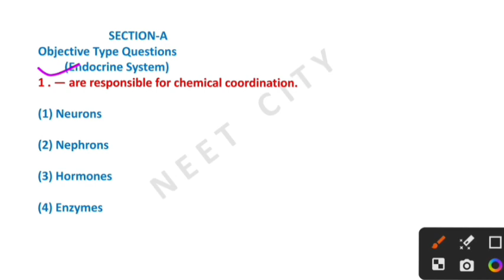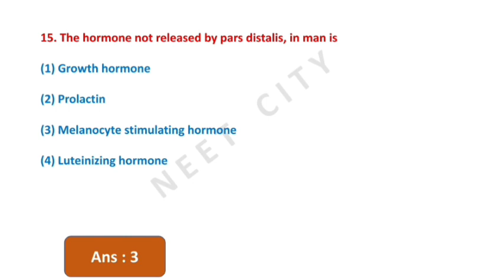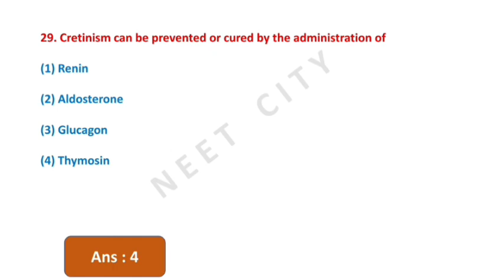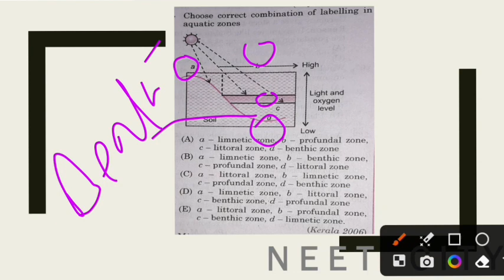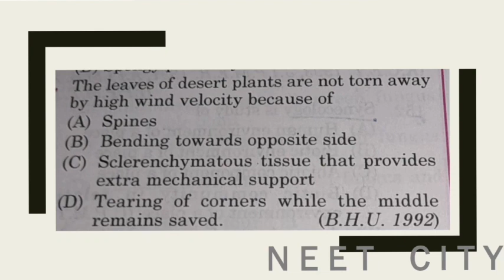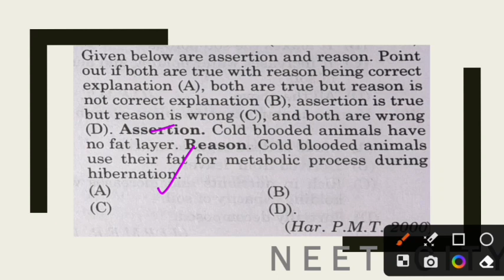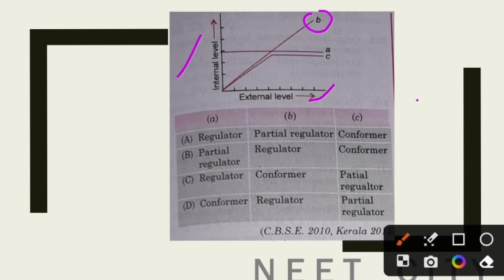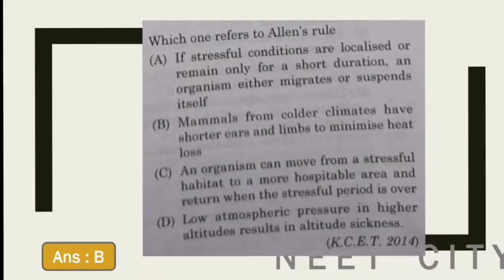Top MCQ for NEET, AIIMS JIPMER